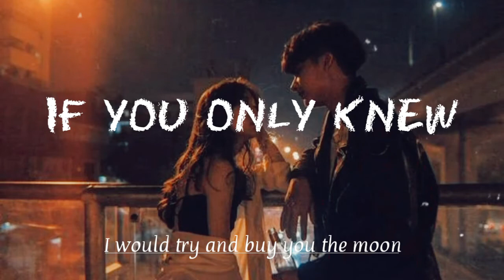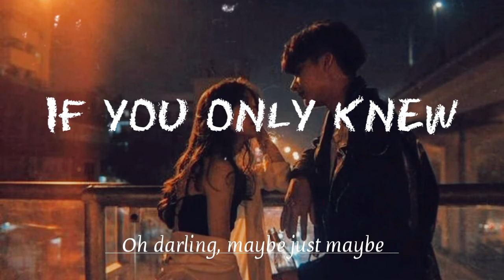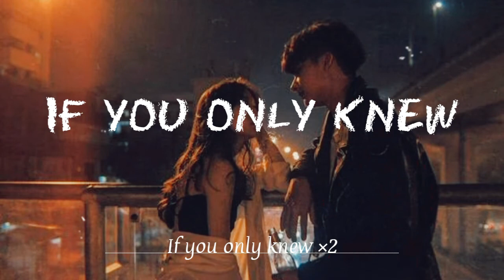[ Lyrics ] If you only knew - yayyoung